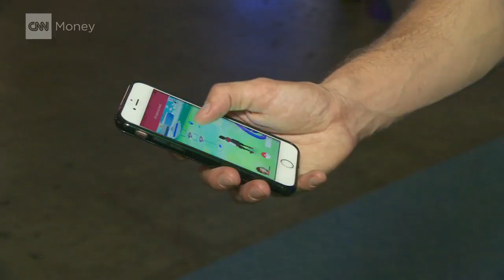Virtual reality main draw at Tokyo Game Show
The Tokyo Game Show is one of the most anticipated annual gatherings for gamers. Sony's VR headset for PS4 consoles, the PS4 Pro, is making an appearance at the show ahead of its October launch.